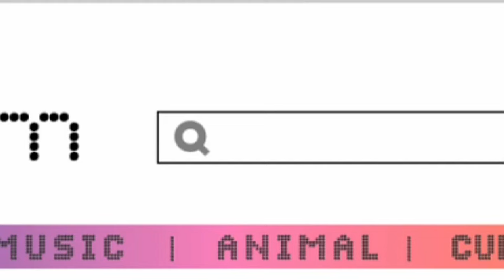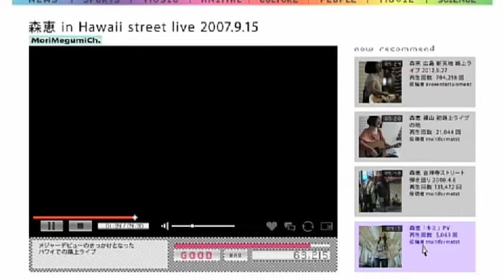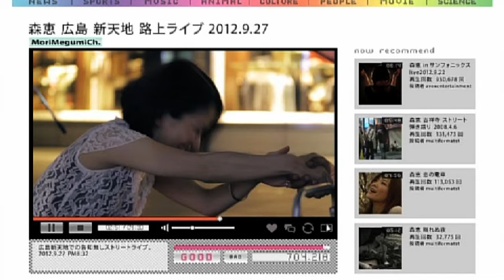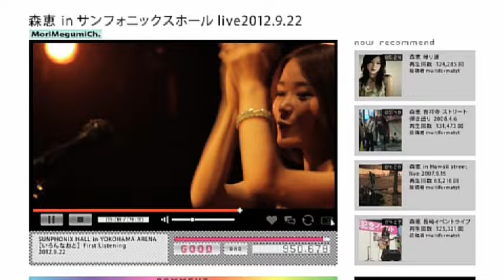森 恵 / brand new day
1st Full album「いろんなおと」（2012/10/24発売)

ストリートから着実にステップアップしてきた森恵待望の１ｓｔアルバム。
リード曲には、彼女ならではのライフソングをベースに、聞き手に希望の光を投げかけるように仕上がった前向きなナンバー。
♪もしも明日が訪れなくても　後悔だけはしないように　精一杯僕を生きよう　土に還るまで

森 恵の曲が、広告なしで全曲聴き放題【AWA/無料】